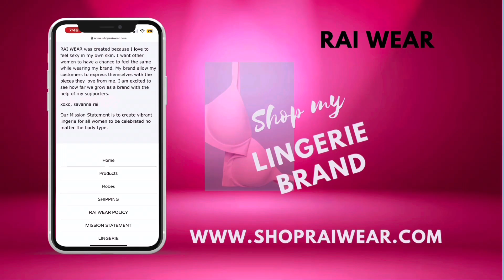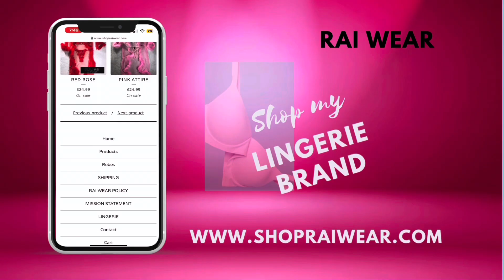VLOG | NEW INVENTORY HAUL FOR SMALL BUSINESS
It’s been some time since I posted again. It was such a crazy year, but I am back and I can’t wait to drop new content for everybody. I hope you enjoy this video. I will be showing my new inventory make sure you shop the brand.
Time Stamps :
Inventory : 11:50